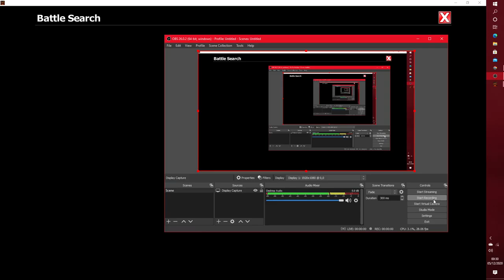EpicDuel 1v1 - Marisa v Frost Demon Lord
Well, That battle didn't last very long.